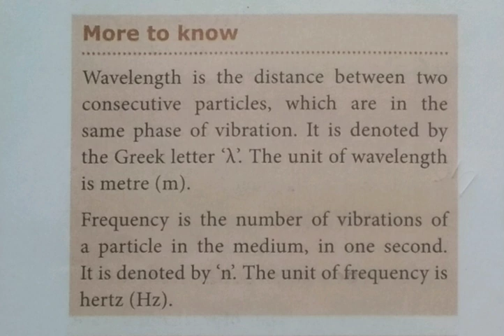More to know-Wavelength@மகேஸ்